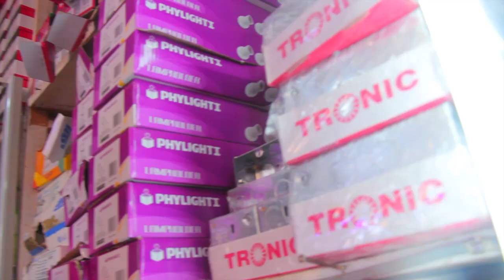TAZAMA KIJIJI KIPYA HANANG,RASMI SERIKALI KUANZA UJENZI WA MAKAZI MAPYA,WADAU WAJITOKEZA.